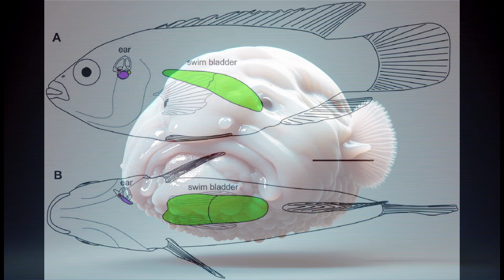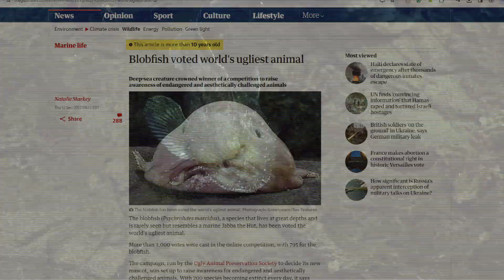How Can an Animal This Ugly Find Love?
Winner of the 2013 Ugliest Animal Award, the blobfish has had it rough from the start. But it turns out this fish gets an undeserved bad reputation. When looked at in its natural habitat it looks much more normal, although still has a case of RBF. Let's take a closer look at this poor guy and find out how they are able to survive in the rough ocean.